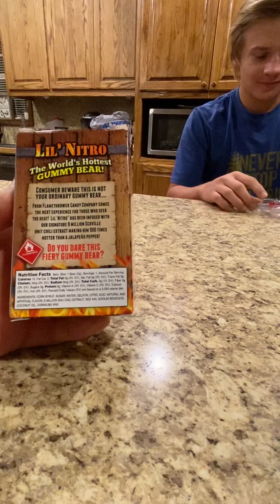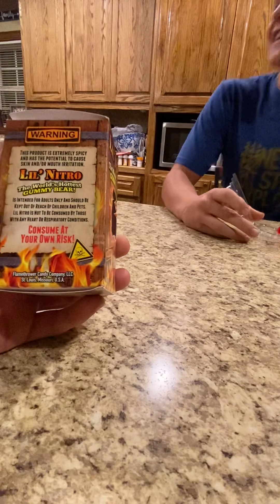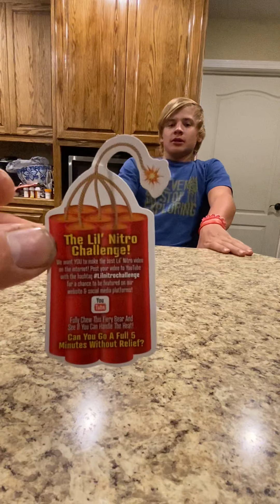Lil’ Nitro challenge (worlds hottest gummy bear)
My son decided to try Lilnitrochallenge the worlds hottest gummy bear. He took it like a champ but it still burnt for probably 15 minutes or so after. Even after drinking a glass of milk or two. 😂😂